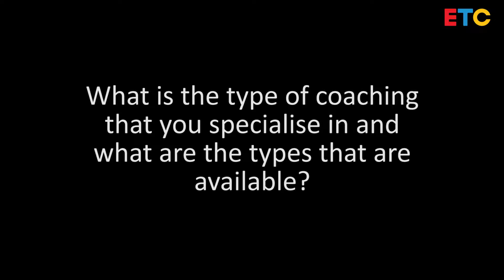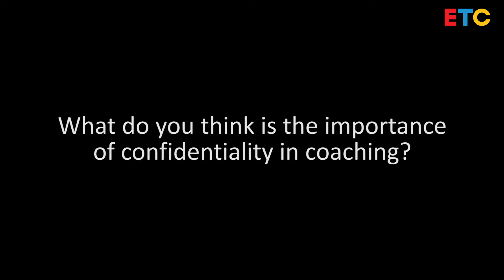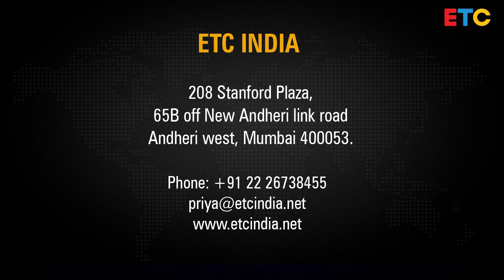Being a Coach | Harmeet Anand | Coaching as a career Part 2 | Professional Insights With Priya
Coaching is a beautiful life tool which enables PARTNERING with clients in a thought-provoking and creative process that INSPIRES them to maximise their personal and professional POTENTIAL. Here Coach Priya Sharma Shaikh, PCC takes you through a conversation with Coach Harmeet K. Anand wherein she shares some insights about professional coaching.

Priya Sharma Shaikh coaches individuals & corporations to lead fulfilled lives.